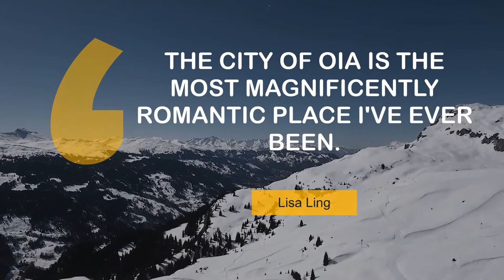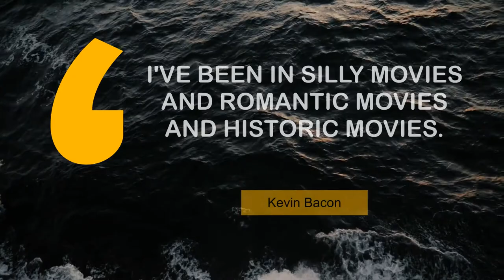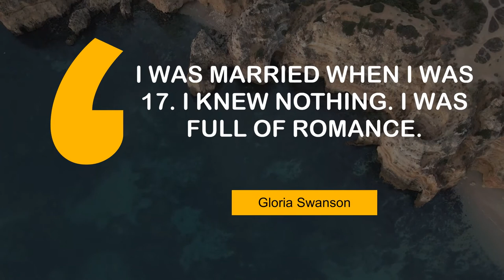What Motivating People Say about Romantic | @MyMotivationMantra | Daily Motivation Mantra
Thoughts of Motivating People on Romantic | Daily Motivation Mantra

00:00 The city of Oia is the most magnificently romantic place I've ever been. - Lisa Ling
00:23 I am such a diehard romantic. I guess a part of me thinks I am Juliet. - Olivia Hussey
00:40 I've never been a blind romantic. - Sandra Bullock
00:56 Full-blooded romantic love I wouldn't be able to write about. - Alan Bennett
01:12 I am a hopeless romantic, and so is my wife. - Nick Cannon
01:28 I've been in silly movies and romantic movies and historic movies. - Kevin Bacon
01:44 I love a good romantic comedy. - Joss Whedon
02:00 I want to do action, romantic comedy, and I love drama. - Liya Kebede
02:17 In short I will part with anything for you but you. - Mary Wortley Montagu
02:33 I am a hopeless romantic. And I won't stop till I get it right. - Halle Berry
02:49 I was married when I was 17. I knew nothing. I was full of romance. - Gloria Swanson
03:05 Therapy was the biggest romance of my life. - Dar Williams
03:21 I'm still a bit of a romantic and an idealist and hopelessly naive. - Brit Marling

1 - Snow-covered mountains
2 - Friends playing golf
3 - Golden dunes
4 - Bali beach
5 - Sun setting in Auckland
6 - Ocean waves(1)
7 - Pink desert
8 - Settlement in the mountains
9 - Surfers paddling in the sea
10 - Empty roads in Buenos Aires(1)
11 - Top View of Amazing Sandstone Cliffs
12 - Ferry to Lofoten Islands
13 - Ferry ride near skyscrapers